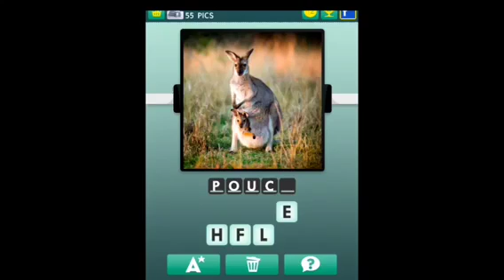100 Pics - Dwellings 51-75 Answers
100 Pics - Dwellings 51-75 Answers